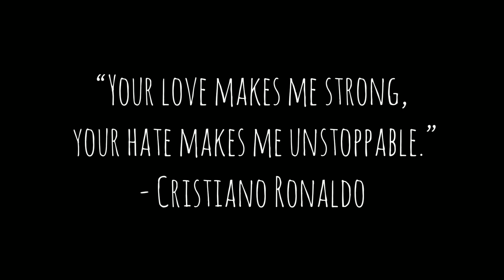Drawing Cristiano Ronaldo | Speed Drawing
• Steadler Luna watercolour pencils 48 set
• 0.5 mm Camlin Nouvel mechanical pencil
• Whitner for Highlights
• Brusto artist paper 200gsm
• Time- Minimum 12 hours of work